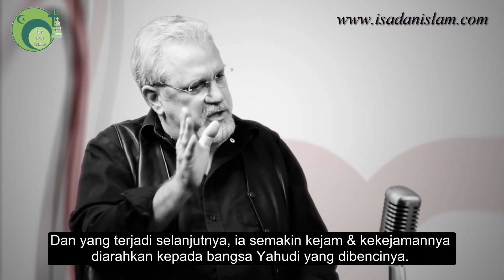Islam Dan Kristen Agama Damai?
Islam atau Kristen, manakah agama damai? Untuk menjawab pertanyaan ini, Anda perlu menyelidiki ajarannya, bukan? Kita sering mendengar pribahasa “setiap pohon dikenal dari buahnya.” Tentu buah mangga berasal dari pohon mangga, bukan? Buah durian, berasal dari pohon durian. Kita tidak pernah melihat buah pisang berasal dari pohon pepaya, atau sebaliknya.

Demikian juga dengan agama. Kita dapat mengenal “buah”nya dari pendiri agamanya dan ajarannya. Misalnya agama Kristen. Dalam Kitab Suci Injil Isa Al-Masih mengajarkan bahwa hukum ajaran Isa yang utama adalah “Kasih.” Dan kasih ini menjadi dasar dari ajaran Kristen.

Bagaimana dengan agama Islam? Mari nonton penjelasan video ini untuk menemukan jawaban dari pertanyaan tersebut.